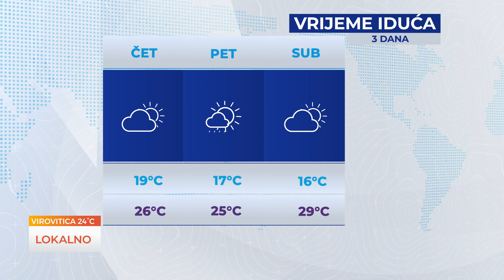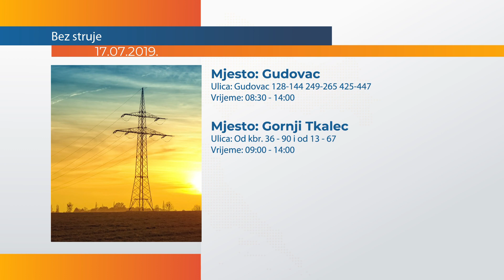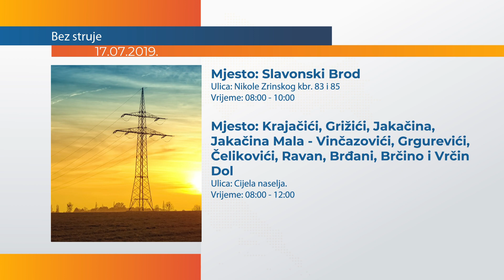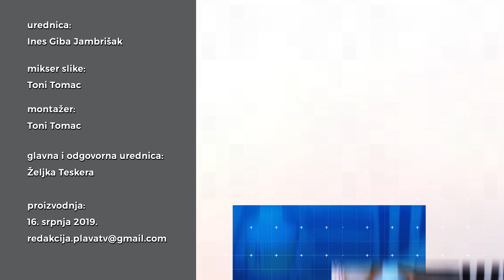LOKALNO 16.07.2019.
Lokalno, svaki utorak i četvrtak u 16 sati.